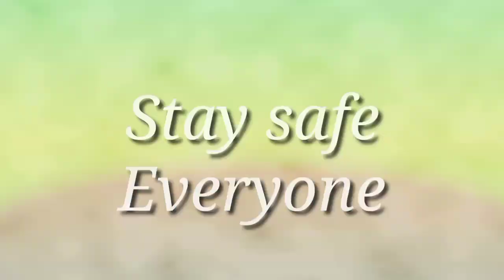DAY 29 BICEPS AND TRICEPS WORKOUT MANNY'S FITNESS GYM ANUNAS AREA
MasterIvan D'Bouncer#2020